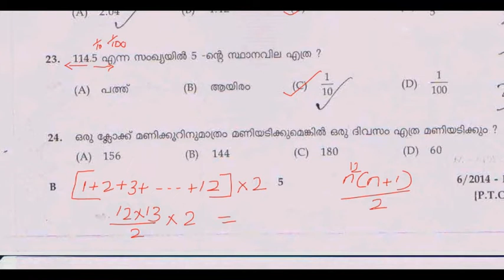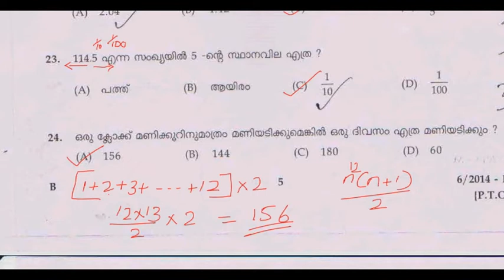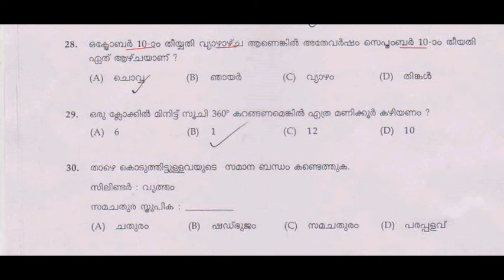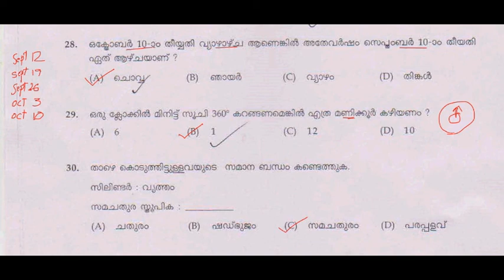PSC LDC MATHS DAILY CHALLENGE - DAY 12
Maths tutorial for kerala psc examinations || മലയാളം ക്ലാസുകൾ
Kerala psc ldc maths daily challenge day 12 ||competitive examinations|| maths previous year questions discussion